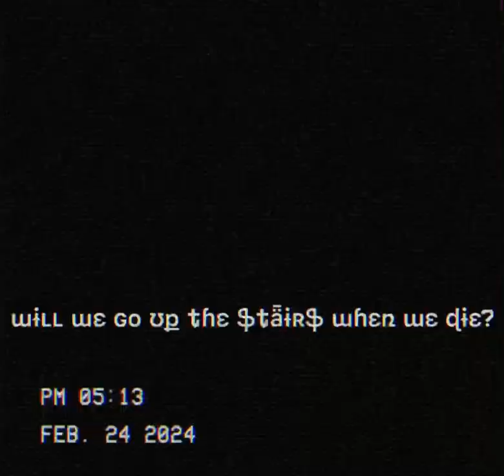Robot Entitys - The Survivor